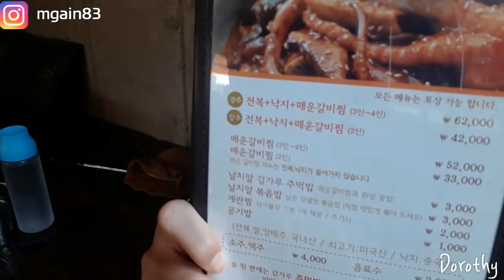제주도 애월맛집 ZZIM 매운전복낙지갈비찜 먹방 mukbang Braised Spicy Shjort Ribs 海鮮カルビチム